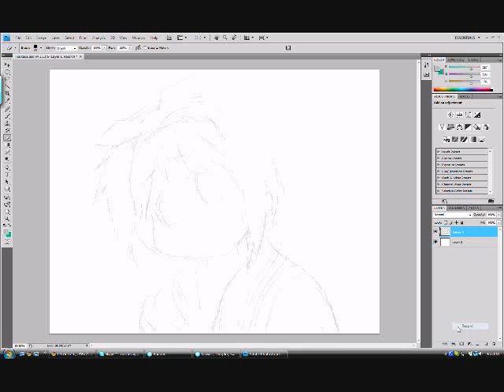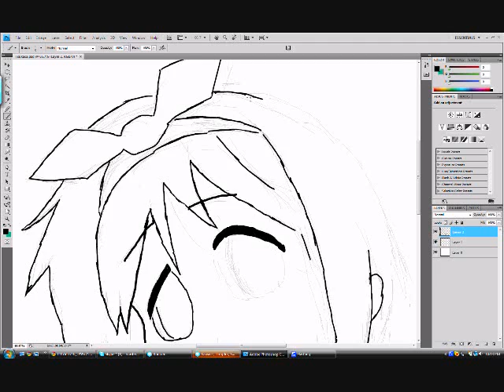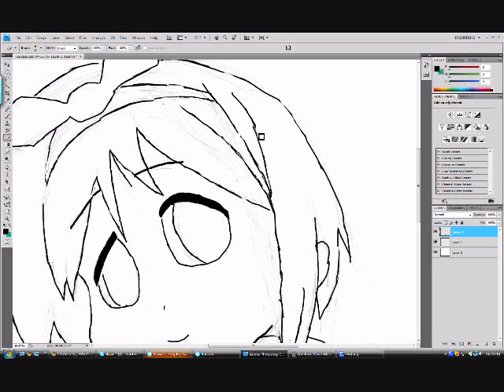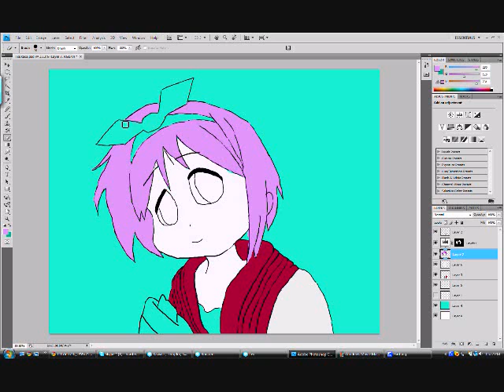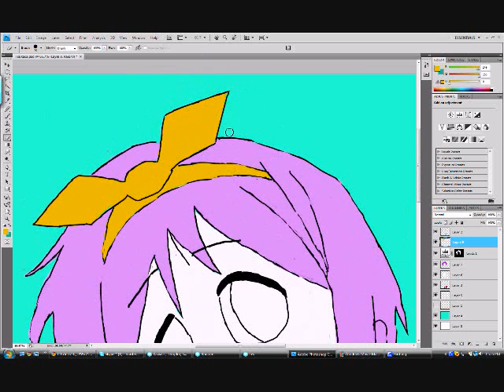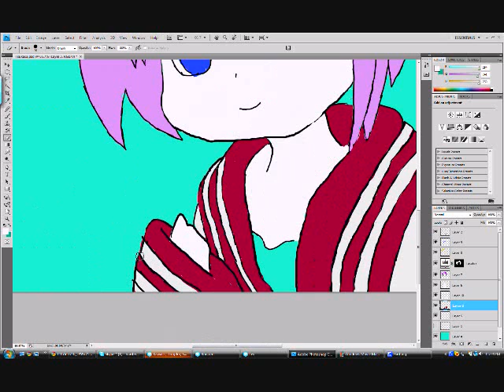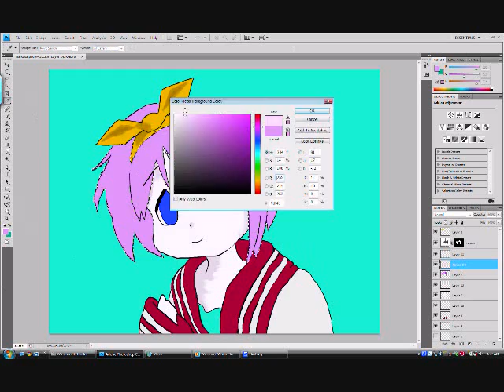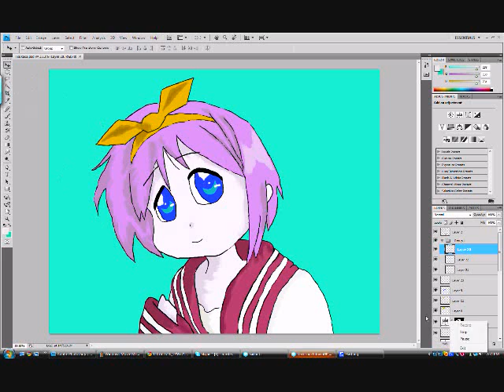Request: Tsukasa [Speedpaint]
Songs: Electro Sketch, Pinball Spring, Klockworx